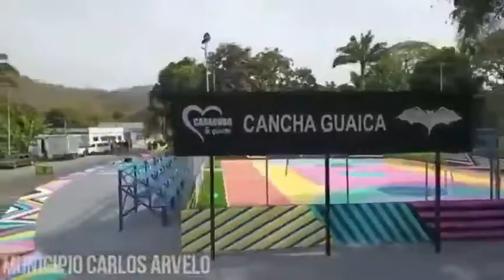La nueva tipología de canchas y espacios públicos que estamos haciendo